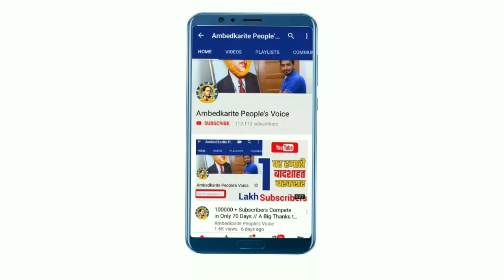जिस कपिल मिश्रा को होनी चाहिए जेल, उसी को BJP ने दिया Y+ सुरक्षा : Bhim Army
हमसे जुड़े -